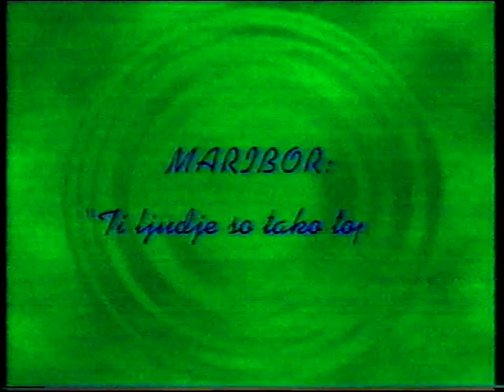Part 2/4 - Leticia Calderon (Esmeralda) meeting with fans in Slovenia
Mexican actress mostly in telenovelas Leticia Calderon is in '98 visited Slovenia.
Esmeralda is in Slovenia caused a real euphoria. In this country no one has caused such excitement. Any musician, or any other player was not as popular as Leticia Calderon. Right now after more than 10 years, is still very popular Person in Eslovenia.